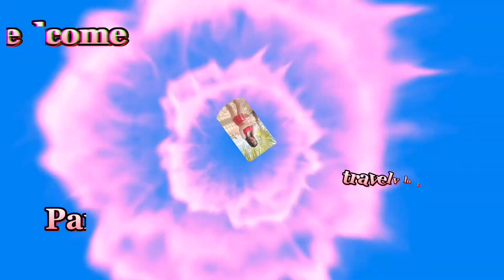Morning Prank||Nasugatan ako 😆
Hello mga kaibigan,kabaleyan,, welcome lcome to my channel# Pangasinan na Mangyan,,travel vlog, toturial &prank /life style
 watch my video sana mag enjoy kayo,